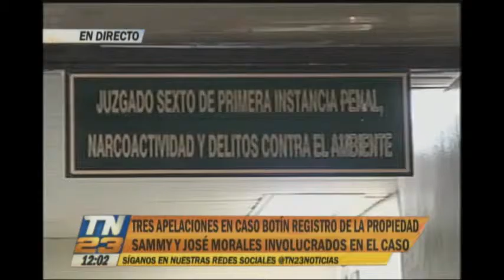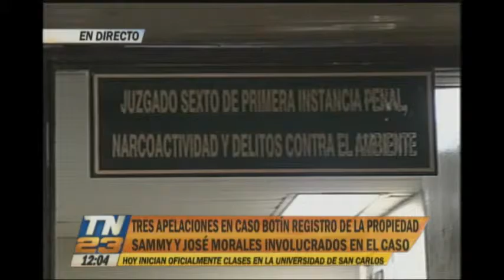Presentan tres apelaciones en caso Botín Registro de la Propiedad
Defensa de Samuel Morales pide revisión de fallo que determinó prisión preventiva por 60 días.